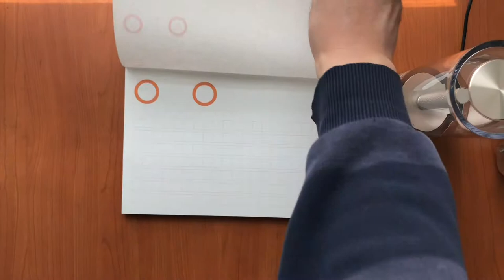오은140자 원고지노트 by 아침달